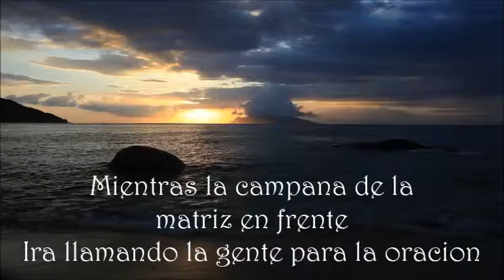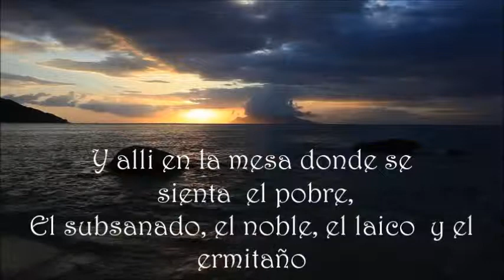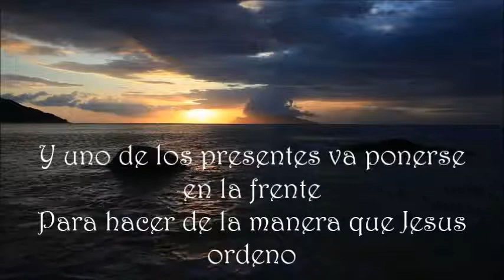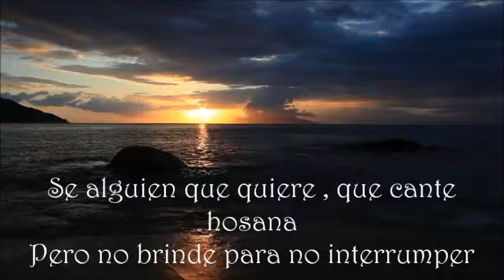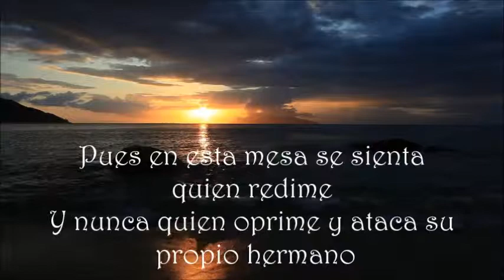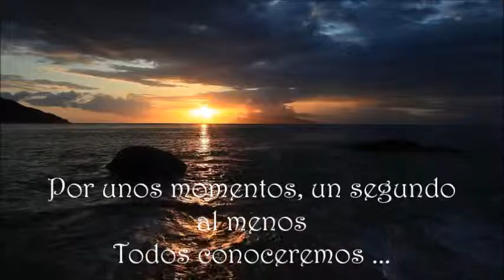Invitacion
Tradução para espanhol da musica 'Convite' do Padre Zezinho.